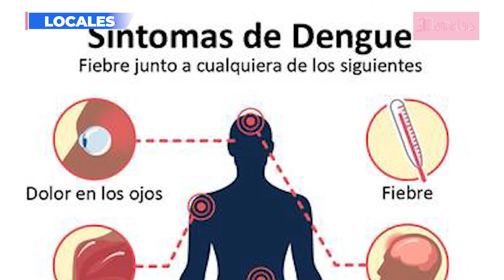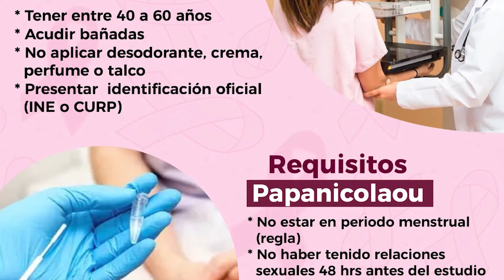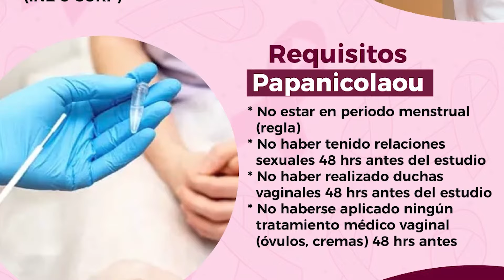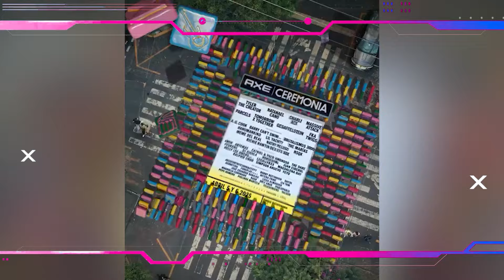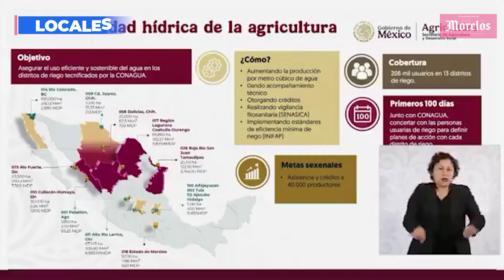Reportan caída de ceniza en municipios de Morelos; Resumen de noticias 22 de Octubre 2024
Resumen de noticias 22 de Octubre 2024:
Reportan caída de ceniza en municipios de Morelos. Entérate de los detalles y más noticias locales en Diario de Morelos Informa.

🗞️Suma Morelos 5 mil 670 casos acumulados de dengue; aumenta cifra de defunciones.
🗞️Ruta 4 arrolla a una persona de la tercera edad en calle Degollado de Cuernavaca.